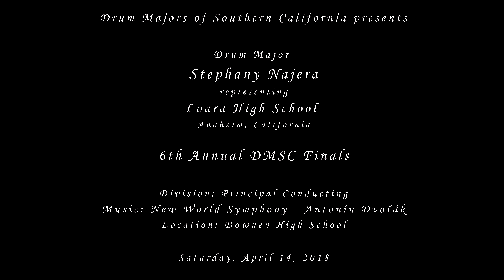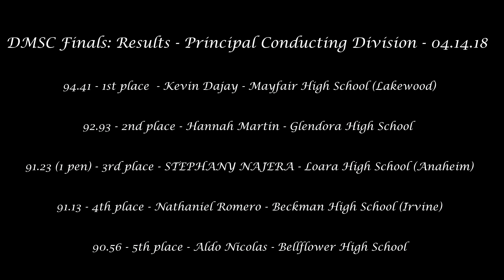Drum Major Stephany Najera - Principal Conducting Division - 2018 DMSC Finals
From Anaheim, California
Representing Loara High School, Drum Major Stephany Najero performing in the Principal Conducting Division at the 6th Annual Drum Majors of Southern California (DMSC) Finals.

Musical Selection: New World Symphony by Dvorak

Results: Principal Conducting Division
94.41 - Kevin Dajay - Mayfair HS (Lakewood)
92.93 - Hannah Martin - Glendora HS
91.23 - STEPHANY NAJERA - Loara HS (Anaheim)
91.13 - Nathaniel Romero - Beckman HS (Irvine)
90.56 - Aldo Nicolas - Bellflower HS